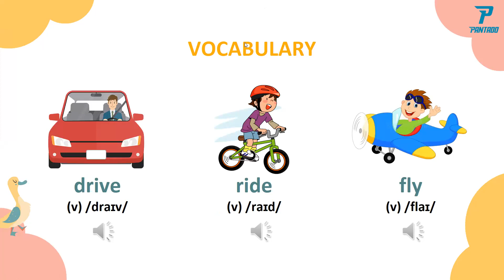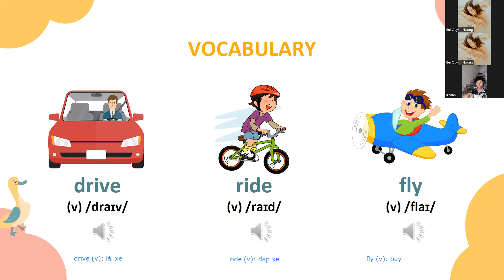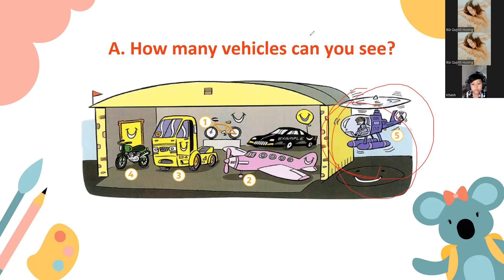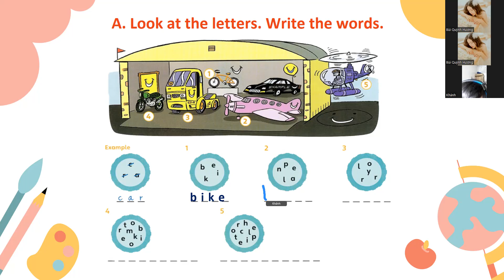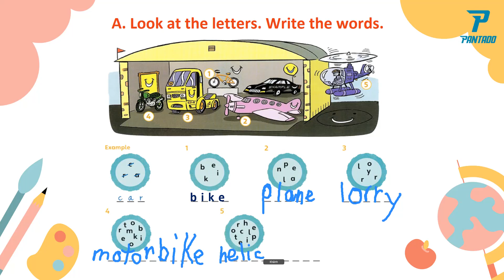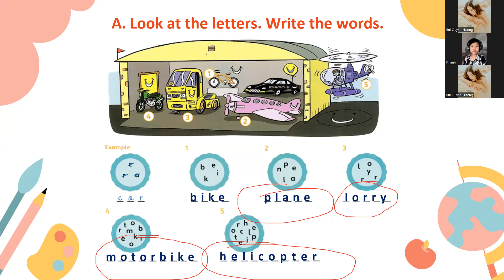PK2112207-08/06/2022-Coming and going